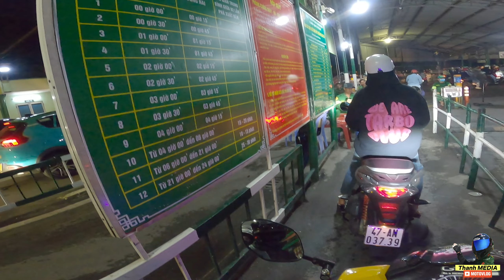Vũng Tàu Ngày Quay Trở Lại Sau 2 Năm | review Check in Quán Cafe Suối Bên Biển Đẹp Nhất Vũng Tàu .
Chuyến Đi Vũng Tàu  2 Ngày 1 đêm của tụi mình vỏn vẹn tầm 1 Triệu , đã tính luôn tiền phòng, tiền Ăn, và tiền Xăng …

Clip sau sẽ mình sẽ bay FLYcam cho video thêm phần hấp dẫn nha mọi người.

06:50 Khách Sạn Saven SEA
24:30 Bánh Canh Chả Cá Tp Vũng Tàu
33:38 Cafe Suối Bên  Điển
46:06 Đường Lên Ngọn Hải Dăng
51:40 Đường Tắt Long Sơn

© Copyright by Thanh Media -  Do not Reup!